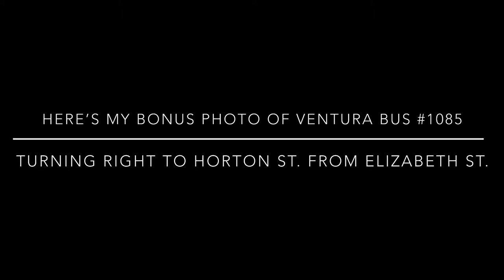A quick footage of Dysons bus #716 running a school service on Elizabeth Street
Hello everyone! Today I went to film something different on Elizabeth Street, but this time I got quick footage of a Dysons bus running a William Ruthven school service at this location.

This bus is Dysons #716, a 2011 Volgren CR228L with a Volvo B7RLE chassis which is currently based at Bundoora depot. This location is recorded at North Coburg on July 20, 2022.

I also have a bonus photo of Ventura bus #1085 turning right from Elizabeth Street to Horton Street on a Route 526 service in North Coburg, was taken the same day that I film this Dysons bus I made for this video.